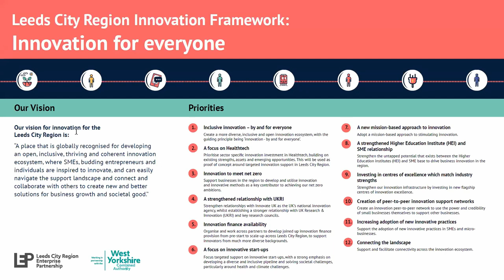In conversation with Sir George Buckley - The final event of the West Yorkshire Innovation Festival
The first West Yorkshire Innovation Festival took place 15-19 March 2020, closing with a special In Conversation event with the former chief executive and chairman of world renowned innovator 3M, Sir George Buckley.

Sir George sat down with Ben Ormsby, Yorkshire editor of TheBusinessDesk.com and Kersten England, chief executive of Bradford Council and the lead chief executive on innovation in Leeds City Region to talk about his career, what he would like to tell the next generation of innovators and what he's areas of innovation he's excited to see moving forward.